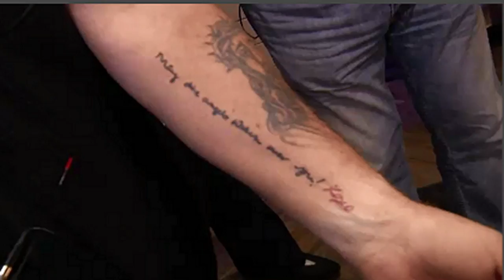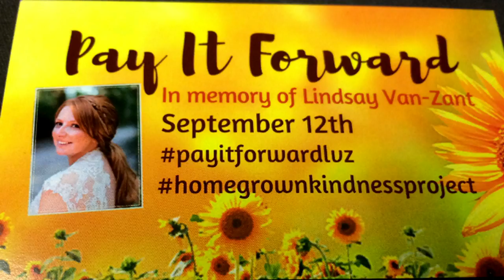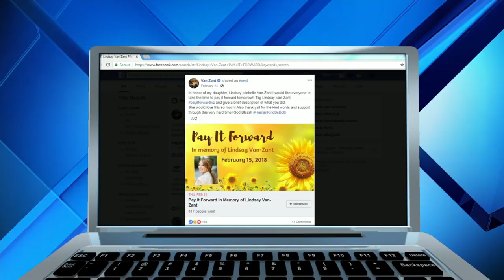Paying it forward for Lindsay Van-Zant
Lindsay Van-Zant was the daughter of the lead singer of Lynyrd Skynyrd, Johnny and Cindy Van-Zant. Her husband and sisters join us on the Morning Show with a way you can honor her by paying it forward.